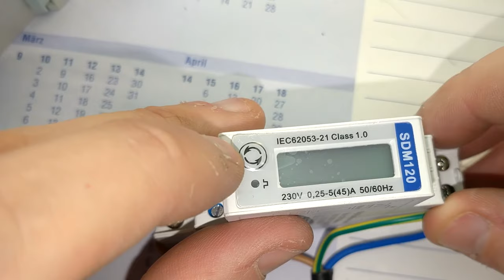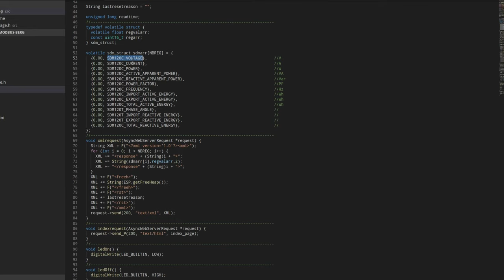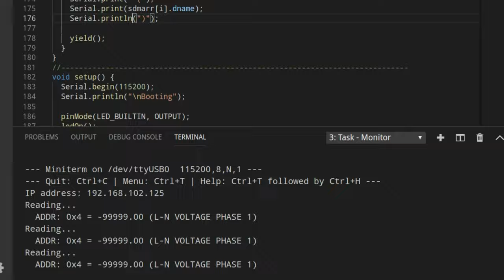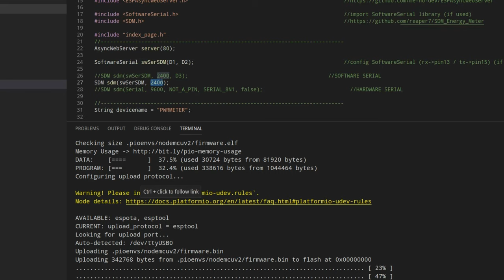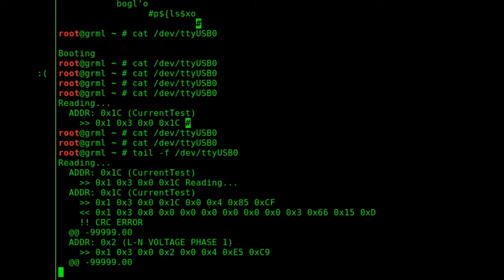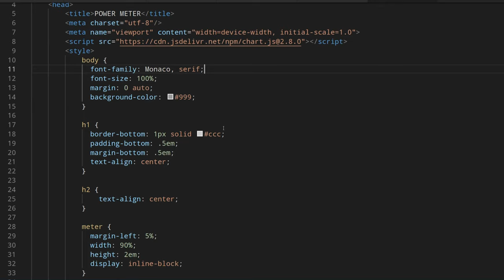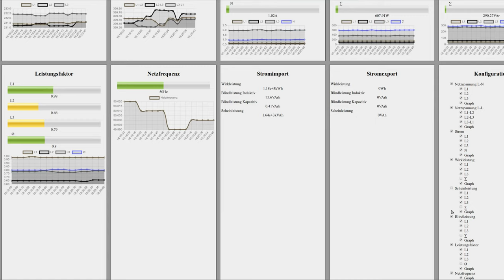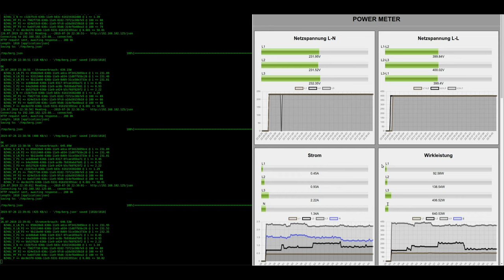BitBastelei #345 - DIY-Smartmeter: Web-UI für BZ40i mit ESP8266, Arduino und Modbus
In vergangenen Folgen haben wir bereits meinen BZ40i Messwandelzähler kennengelernt. Auch hatte ich an einem einphasigem SDM120 gezeigt, wie man mittels Arduino und einem RS485-TTL-Wandler Messwerte von einem Zähler mit Modbus abfragen kann. Diesmal kombinieren wir diese beiden Projekte und verpassen dem BZ40i ein Webinterface. Als Bonus zeige ich, wie man mit etwas Javascript die Seite nicht nur live aktualisiert, sondern mittels ChartJs auch passende Diagramme zeichnen kann.